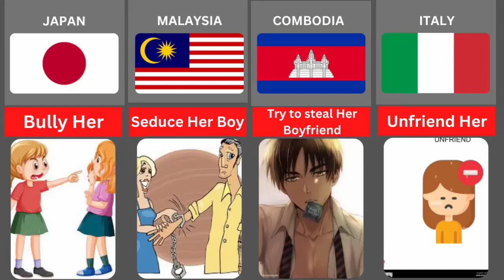What girls do when they hate each other From Different Countries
In this video, we made a list of What girls do when they hate each other From Different Countries